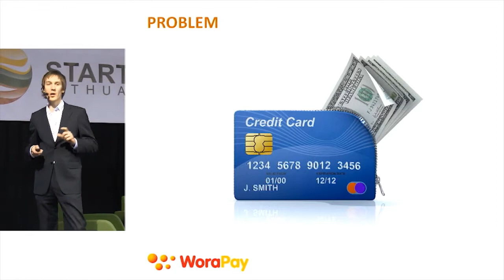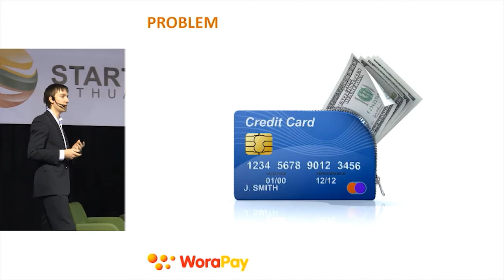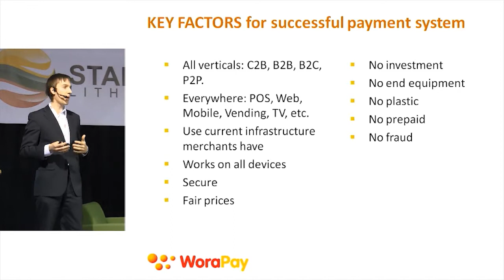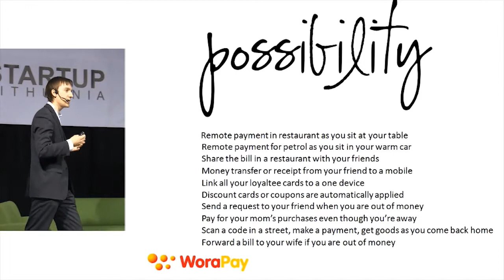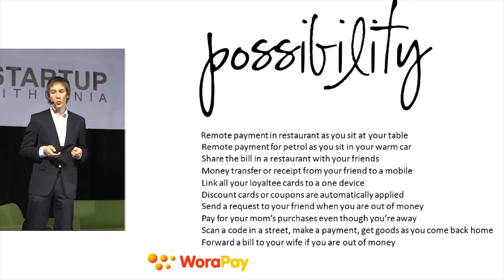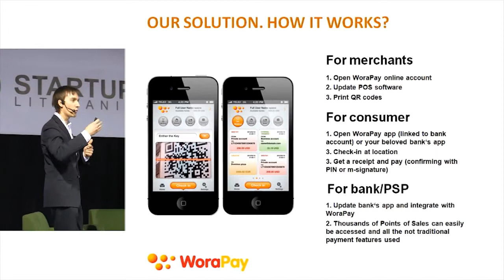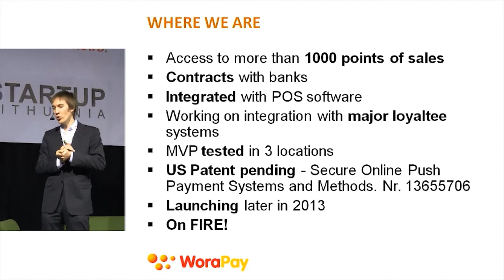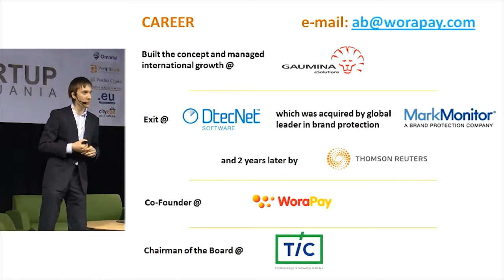Ecommerce Panel 3 @ Login Startup Fair 2013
Aurimas Bakas analyzes WoraPay case.